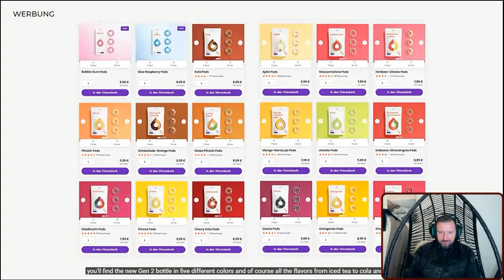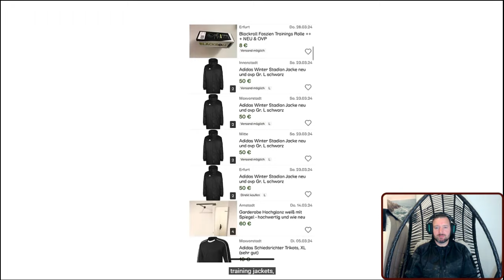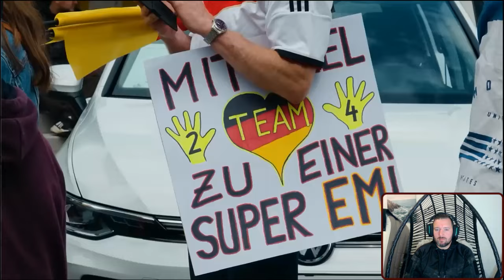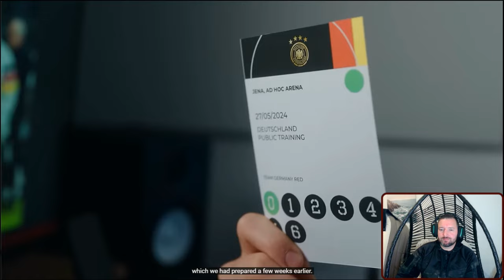Marvin Wildhage verschafft sich Zugang zur Nationalmannschaft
Ist das Video Spass oder doch als ein verdammt ernstes Szenario wahrzunehmen?